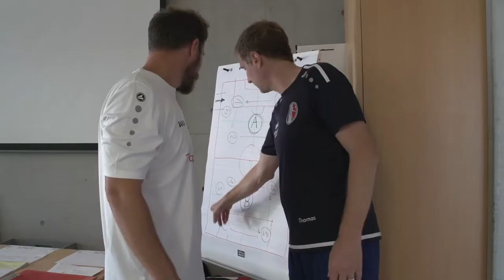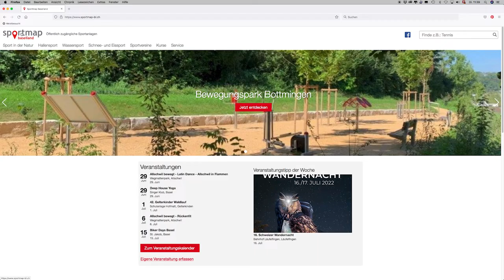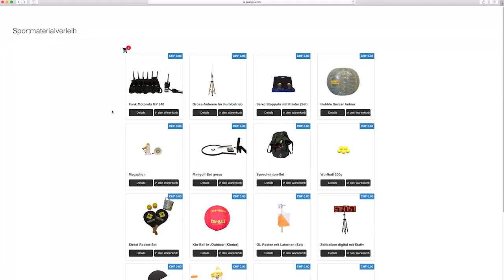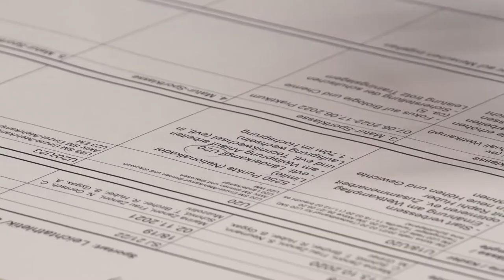Trailer Sportamt Baselland